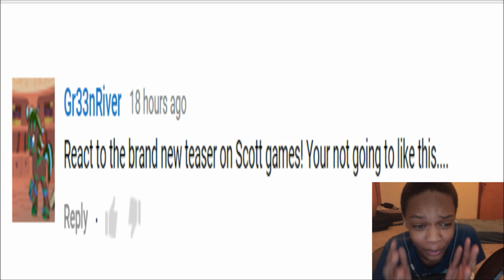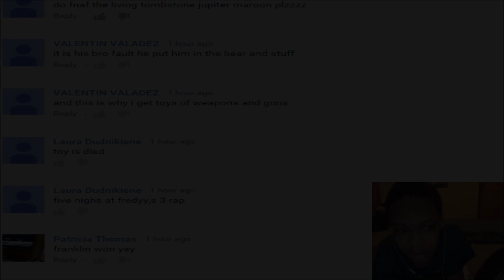Nightmare Balloon Boy REACTION | KILL IT KILL IT NOW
Nightmare Balloon Boy REACTION | KILL IT KILL IT NOW - KILL IT KILL THIS UNHOLY THING NOW SOMEONE PLEASE
SLAP THAT LIKE BUTTON 10 TIMES FOR MORE FNAF 4 TEASERS

Google+ - CistReactZ
Vine - XDyingCistX
Question Of The Video - WHY JUST WHY...?